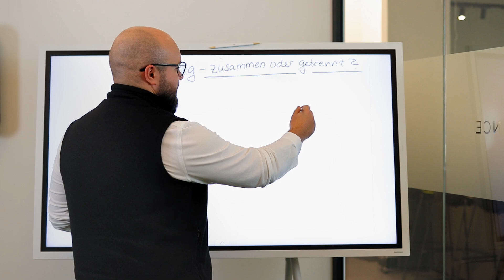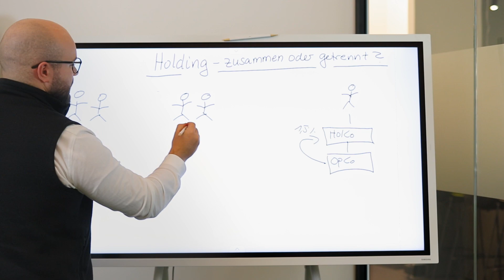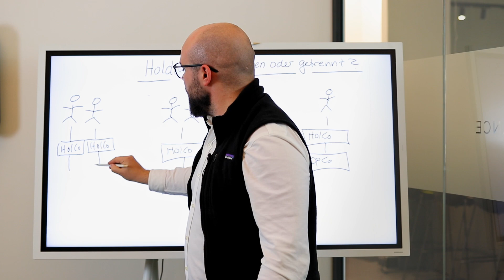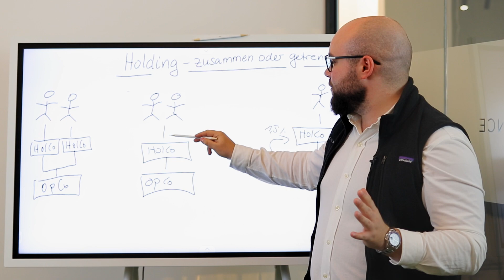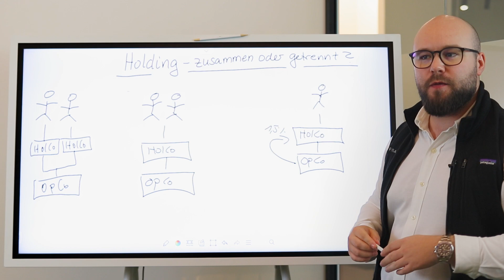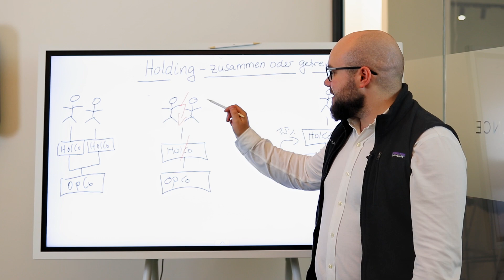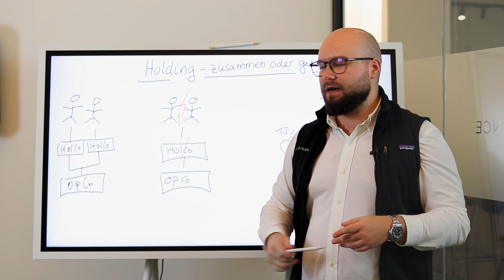Als Gesellschafter Holding zusammen oder getrennt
Als einzelner Gesellschafter eine Holding-Gesellschaft zu gründen ist einfach. Handelt es sich aber um mehrere Gesellschafter, stellt sich die Frage:

❓Soll eine gemeinsame Holding gegründet werden oder soll besser jeder Gesellschafter eine eigene gründen.

Vor- und Nachteile gibt es bei beiden Varianten. Meine persönliche Meinung zu dem Thema erzähle ich Dir in meinem heutigen Video.

 ▶️ Unbedingt anschauen!

Wenn Du weitere Fragen hast, ob Holding für Dich Sinn macht, wann sie für Dich Sinn macht, wie Du da investieren kannst, … dann vereinbare jetzt deine kostenlose Erstberatung